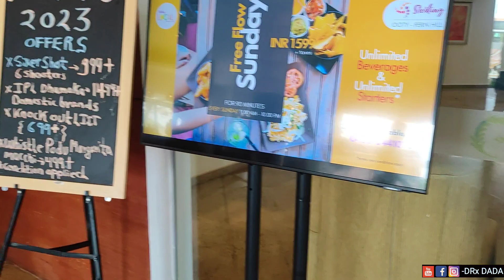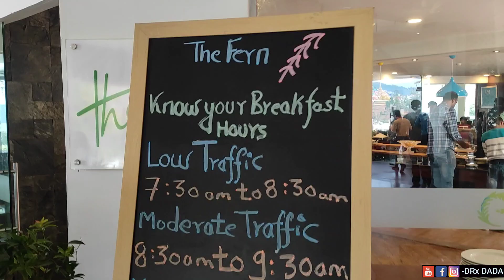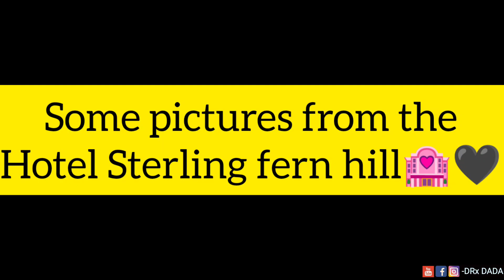Explore Sterling Fern Hill Resort Ooty | Best Resorts in Ooty | Best hotels in Ooty | hotel Sterling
Explore Sterling Fern Hill Resort Ooty | Best Resorts in Ooty | Best hotels in Ooty | hotel Sterling fern hill |